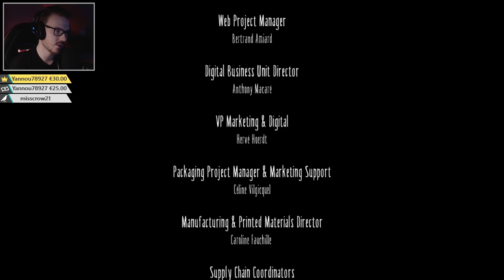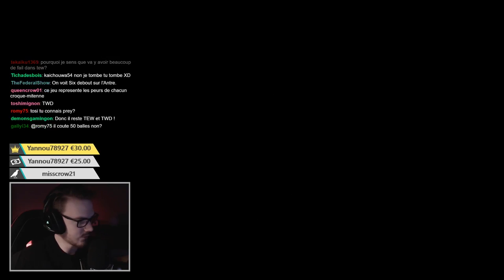JE VAIS ME FAIRE CHARCUTER ! - Little Nightmares - Episode 2 - FIN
Deuxième épisode et fin de notre aventure sur Little Nightmares !

Un énorme merci aux TIPEURS pour votre soutien ! ► Ciraya, Romy, Anda, Diable59, Anthony, Orely_sim, Twinka, lolotimeout et Iléana !